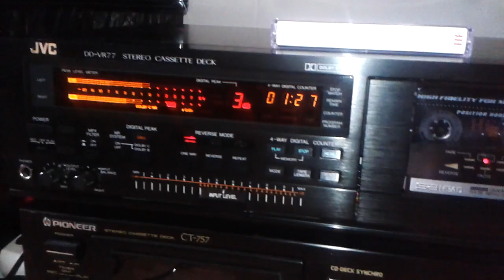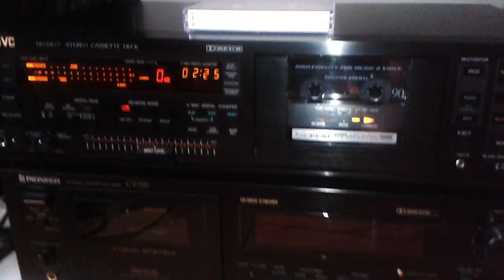jvc dd77r record